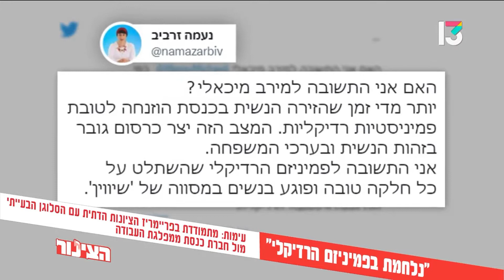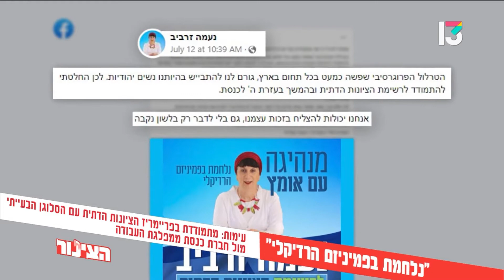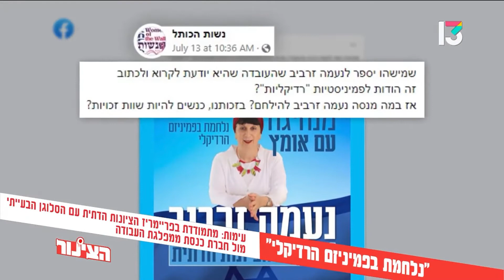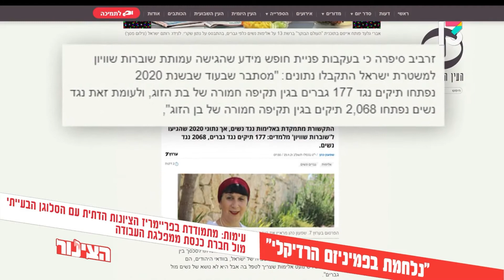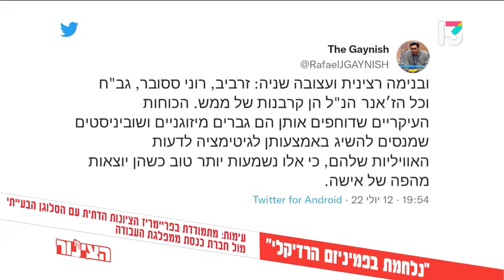ח״כ נעמה לזימי בעימות ב״הצינור״ עם נעמה זרביב